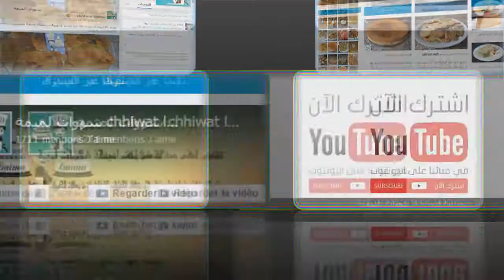خبيزات صغار للضيافة كيجيو هشاش ولذاذ